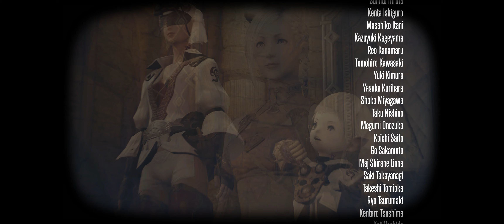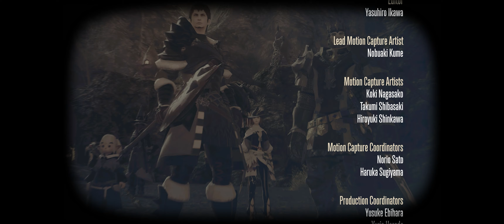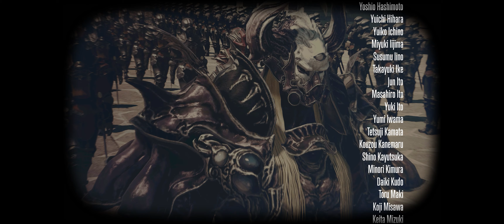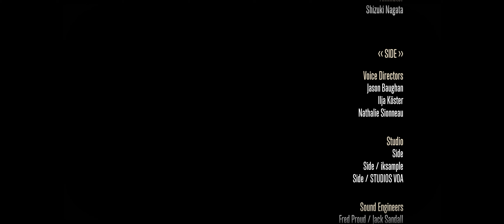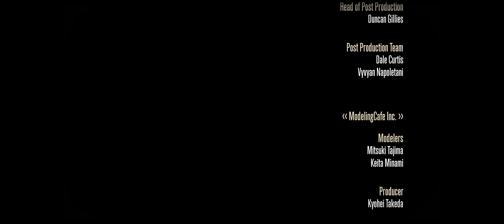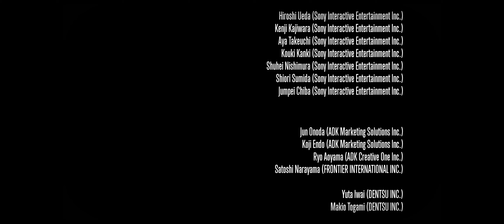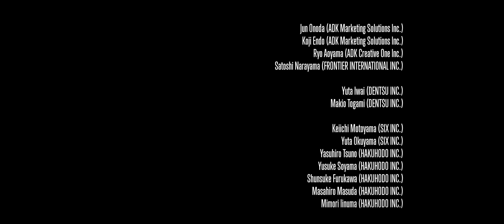28 - The Endwalker - Endwalker (Ending)- Final Fantasy XIV walkthrough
Season 5 - Endwalker - English text with JP audio A play through of FFXIV without commentary.